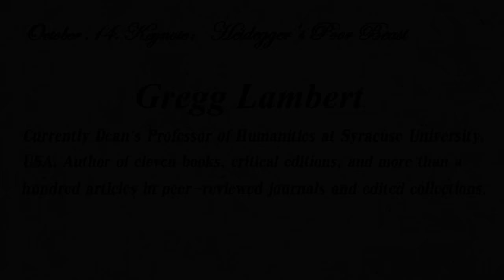2016.10.14 Gregg Lambert: Heidegger's Poor Beast , in NCHU , Taichung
Gregg Lamber: Heidegger's Poor Beast

Currently Dean's Professor of Humanities at Syracuse University, USA. Author of eleven books, critical editions, and more than a hundred articles in peer-reviewed journals and edited collections.

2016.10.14